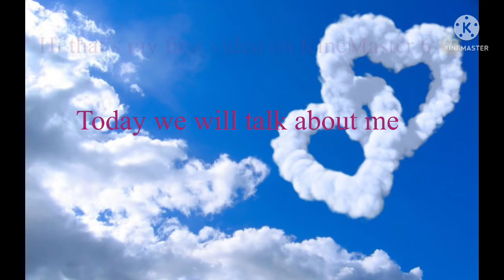First video on KineMaster 6